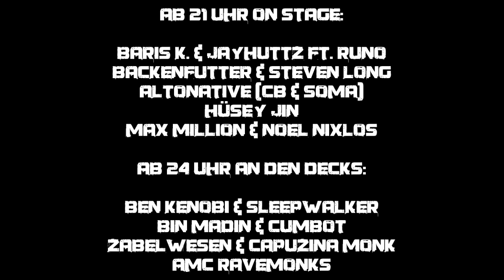MAX MILLION & NOEL NIXLOS - KEEP YOUR HOOD HOOD PROMO 1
KEEP YOUR HOOD HOOD - TANZEN GEGEN GENTRIFIZIERUNG

Konzert & Party - HipHop / Dubstep / Elektro

On Stage:
BARIS K. & JAYHUTTZ (SMA)
BACKENFUTTER & STEVEN LONG (NTS)
DIE ALTONATIVE (CB & SOMA)
HÜSEY JIN
MAX MILLION & NOEL NIXLOS

On The Decks:
BEN KENOBI & SLEEPWALKER
BINMADIN & CUMBOT
ZABELWESEN & CAPUZINA MONK
AMC RAVEMONKS

Wann?: 16.12.11

Uhrzeit und Preis?: Ab 21 Uhr 6 € für Männaz! Und 4 Euro für Frauenz! Ab 24 Uhr für alle 4 Euronen!!!